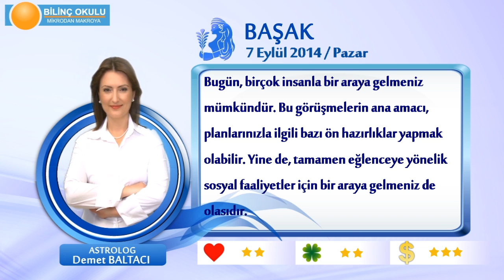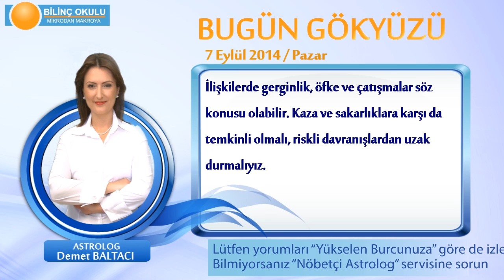BAŞAK Burcu, GÜNLÜK Astroloji Yorumu,7 EYLÜL 2014, Astrolog DEMET BALTACI Bilinç Okulu